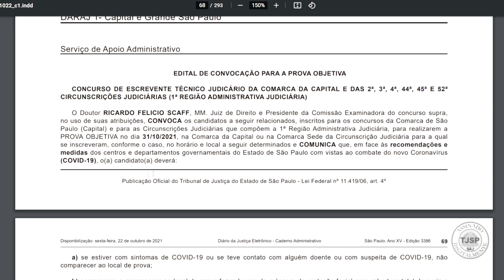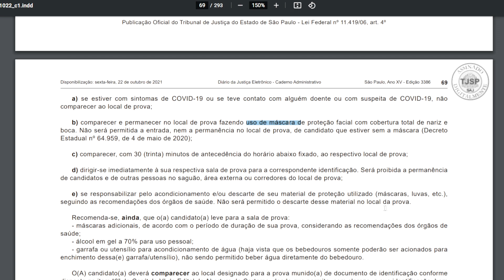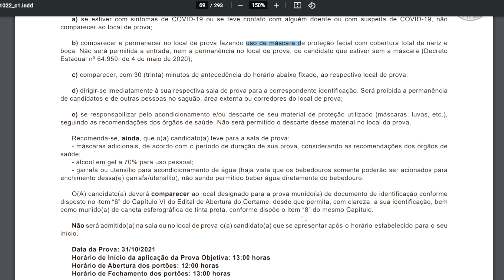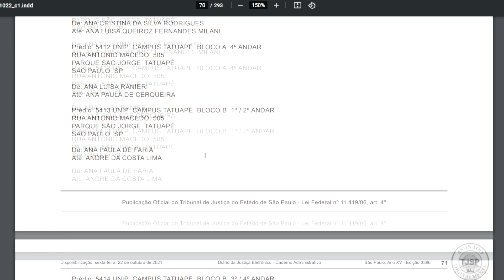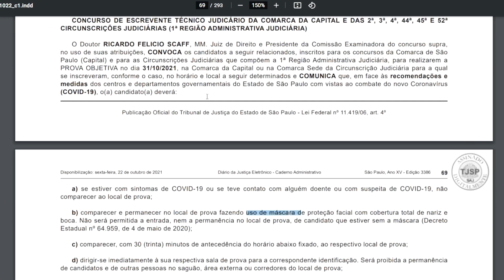Local de Prova - Concurso Escrevente TJSP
Saiu o tão esperado local de Prova do concurso de Escrevente do TJSP.

Local de prova por RAJ

(Locais de provas a partir de fls. 68).

Sucesso para todos!

Tá precisando de questões para gabaritar atualidades? Temos 600 questões de atualidades e estatuto da pessoa com deficiência (139 questões do Estatuto).Tudo isso por apenas R$15,00 no pix (chave:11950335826) ou R$23,50 pelo

Neste canal,  a gente compartilha algumas dicas e arquivos para ajudar você estudante de Direito, você que vai prestar o Exame de Ordem (OAB), você que está entrando no mundo dos concursos e pra você que é meu amigo virtual. Na medida do possível iremos trazer dicas de como passar em concursos públicos, como se preparar para OAB. Vamos trazer ainda leis em áudio, ou legislação em áudio para otimizar seus estudos na hora de estudar as leis. Se você não me conhece sou o Antônio do Tribunal, Escrevente do Tribunal de Justiça de São Paulo. Seja bem-vindo e bem-vinda a nosso canal no YouTube.